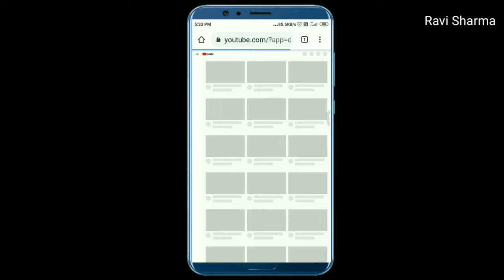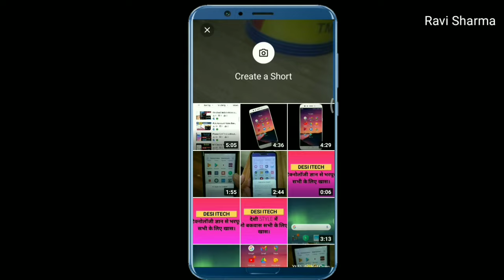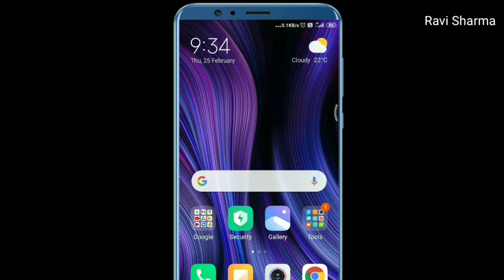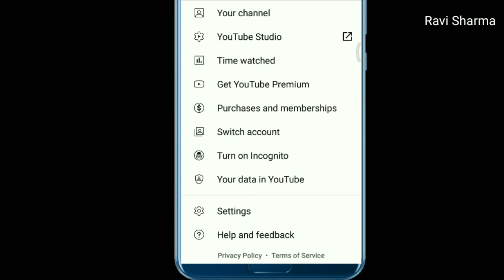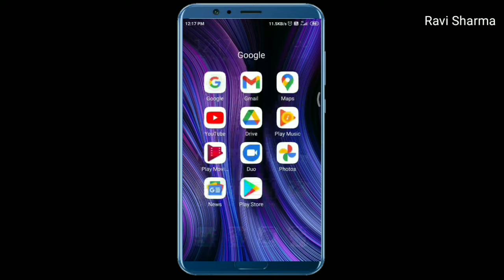How to Fix Uploaded Video Rejects/Restrictions in Youtube by Desi ITech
YouTube mein video upload karne ke samay aapka video rejected or restriction ho jata hai aap kitne bar bhi agar video ko upload karte YouTube mein fir bhi aapka video upload nahin hota hai aur yah rejected show hota hai to aaj ke is video main aapko batane wala hun problem ke bare mein isko aap kaise theek kar sakte hain
  write letter to YouTube demo👇

My tripod
My mic
My mobile
My desk
My green screen

searchable Topics:-
youtube video rejected too long | why is youtube rejecting my mp4 file | how to delete duplicate videos on youtube | upload failed: duplicate upload message | invalid request this video was rejected | Rejected videos ke liye email kaise kare | Rejected videos per email kaise karte hai | How to recover rejected videos